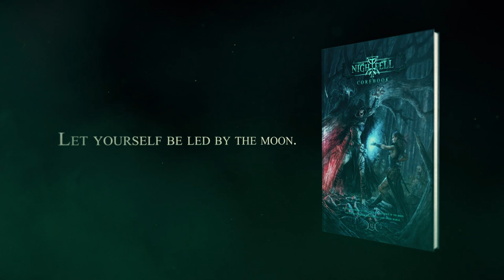NIGHTFELL RPG Trailer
Nightfell - оригинальный сеттинг для 5-го издания для самой известной ролевой игры
в мире- D&amp;D (Dungeon &amp; Dragons). Это руководство погрузит вас в темный мир, где
царят ужас и отчаяние. Вы столкнетесь с древними ужасами, познаете суеверия и
эзотеризм, и узнаете легенды о силе луны, которая будет единственным
проводником в мире, окутанным вечной тьмой ночи. Персонажи, которые столкнутся
с приключениями в мире Ю’рмен обычно это те, кто принял силу тьмы или кто
служат источником надежды для выживших.